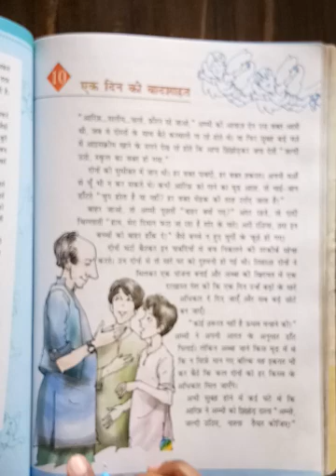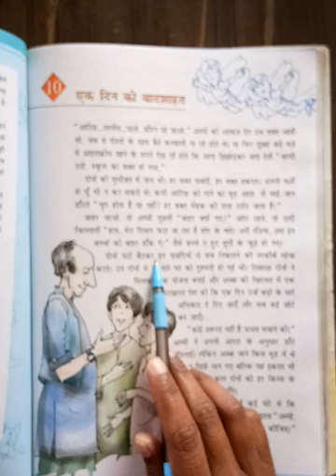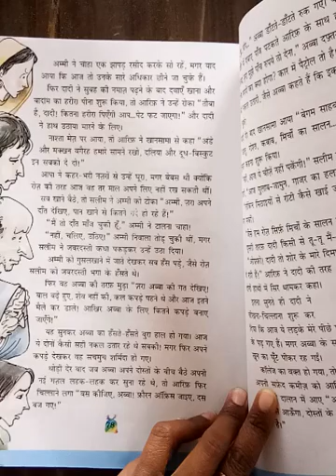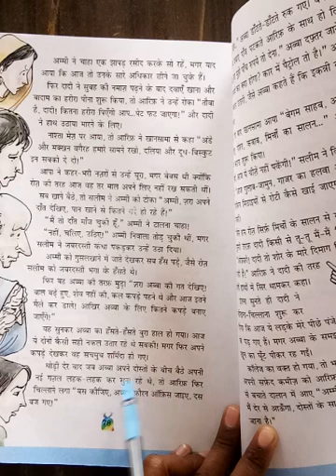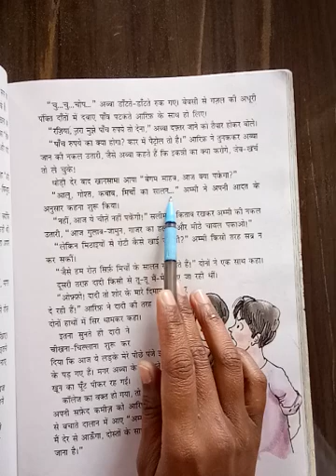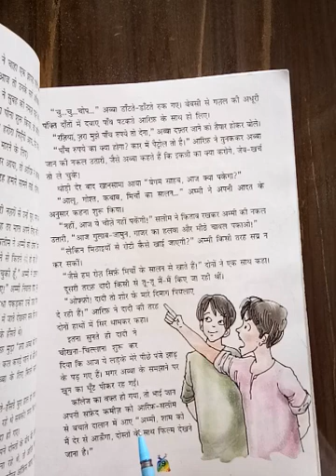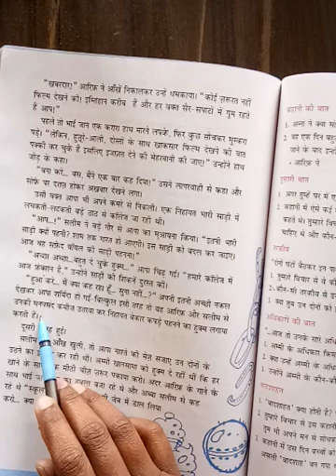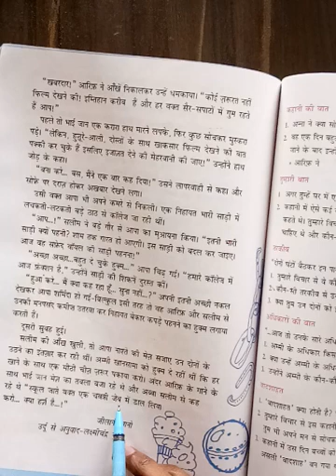Hindi - Class -5th -Ch -10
This video is for 5